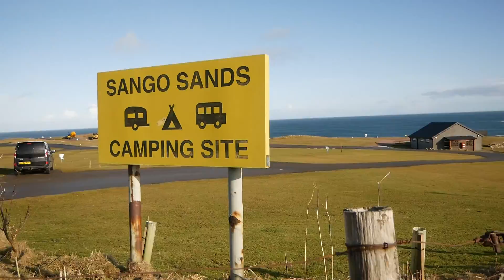Big caves, Wild beaches and another broken roof vent (The Wildering Camper) Ep. 29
The weather makes a turn of for the worst and eventually gets the better of us, making us move on from a completely secluded and wild beach near the top of Scotland. We Find a cool campsite instead and go exploring the greatness of Smoo cave.

If you want to know more about us please head tot he links below -

Music sourced from these legends. Check'em out. ..

hawkinbj - Smooth Sailing

Gab7☀ -  Oh ia

Lydia Ford - Want More

Waitstaff - Catalina

Summer Of Aden - A Seed Is Sown